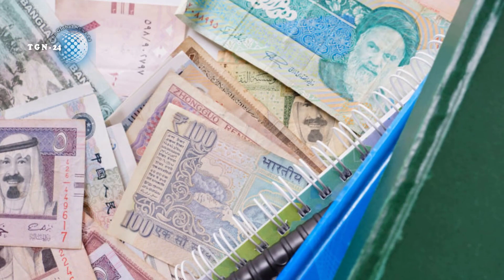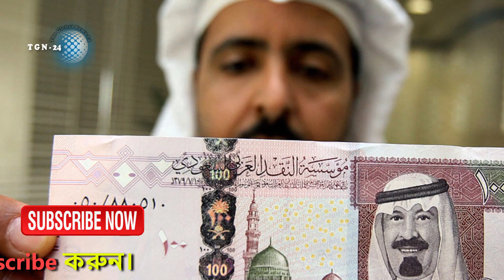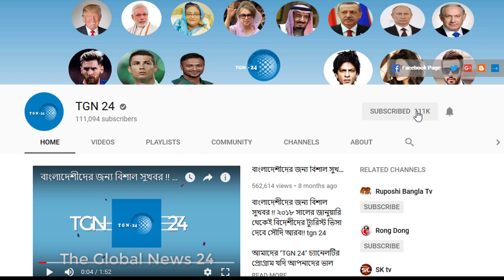সৌদি প্রবাসীরা দেখুন - সৌদির আজকের ২ টি আলোচিত খবর | Today's date: 06/6/2021 | সৌদি আরবের খবর